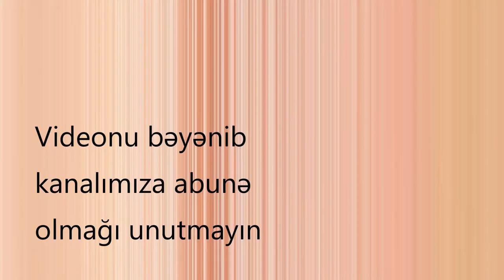Öz bədəniniz haqqında bunları bilirsinizmi